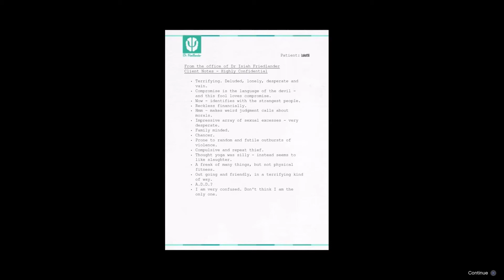GTA V - Part 114 - The Third Way - Tying Up Loose Ends - Part 2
Extensively marketed and widely anticipated, the game broke industry sales records and became the fastest-selling entertainment product in history, earning $800 million in its first day and $1 billion in its first three days. It received widespread critical acclaim, with praise directed at its multiple protagonist design, open world, presentation and gameplay. However, it caused controversies related to its depiction of violence and women. Considered one of seventh and eighth generation console gaming's most significant titles and among the best video games ever made, it won year-end accolades including Game of the Year awards from several gaming publications. It is the third best-selling video game of all time with over 115 million copies shipped and one of the most financially successful entertainment products of all time, with about $6 billion in worldwide revenue.